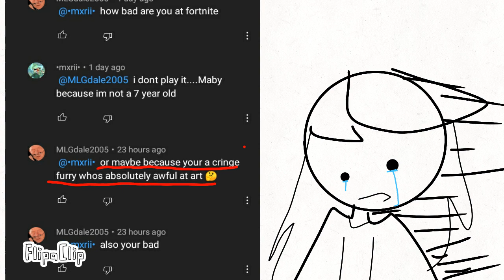mr. your bad came back and......